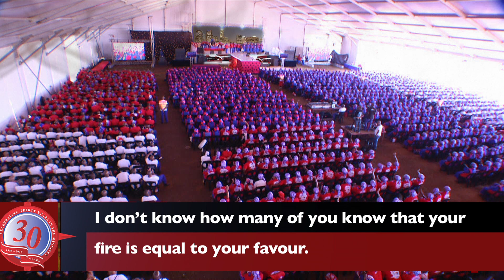Re Tsamaiswa Ka Thuto E Seng Ka Thero.